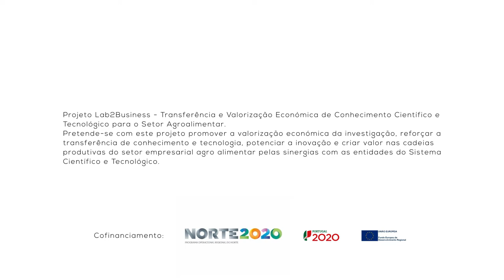1 Minuto com: Barbara Drigo - Investigadora Convidada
1 Minuto com: Barbara Drigo - Expectativas de uma licenciatura